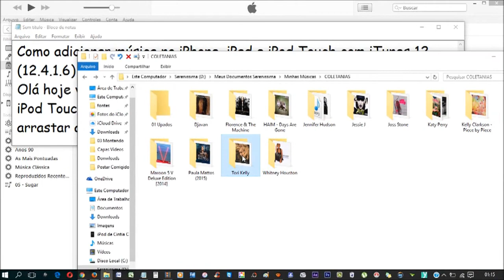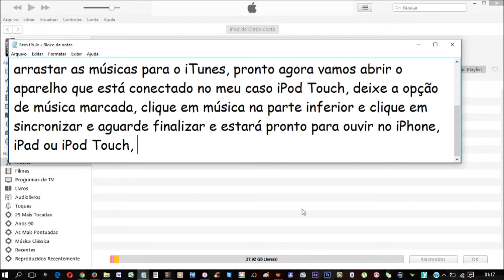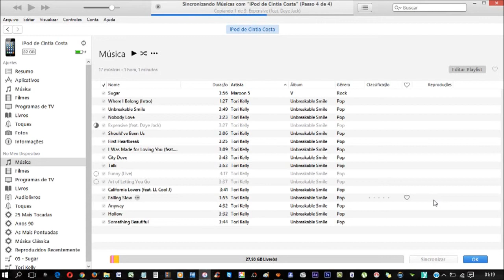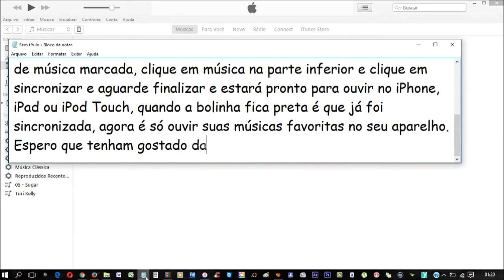COMO COLOCAR TOQUE NO IPHONE IPAD OU IPOD TOUCH ITUNES 12 ♡ ♥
Como adicionar músicas no iPhone, iPad ou iPod Touch com iTunes 12 Versão (12.4.1.6)

 Olá hoje vou mostrar como adicionar suas músicas ao iPhone, iPad e iPod Touch, para isso precisamos colocar as músicas no iTunes, vamos arrastar as músicas para o iTunes, pronto agora vamos abrir o aparelho que está conectado no meu caso iPod Touch, deixe a opção de música marcada, clique em música na parte inferior e clique em sincronizar e aguarde finalizar e estará pronto para ouvir no iPhone, iPad ou iPod Touch, quando a bolinha fica preta é que já foi sincronizada, agora é só ouvir suas músicas favoritas no seu aparelho.